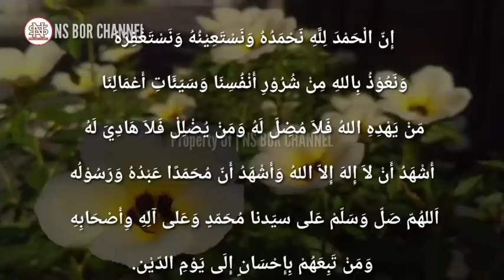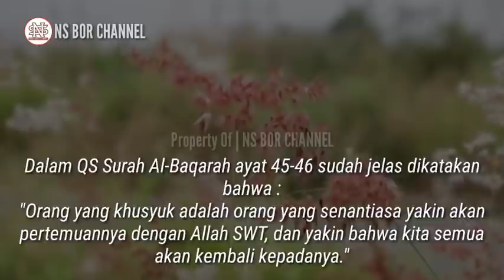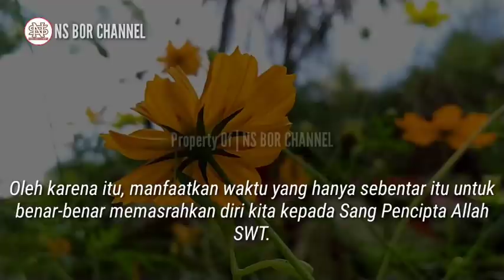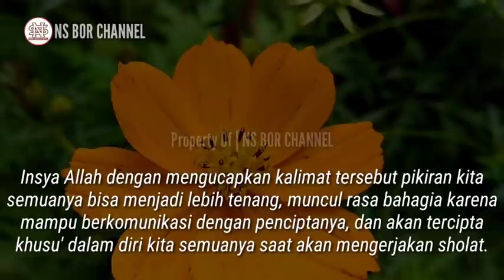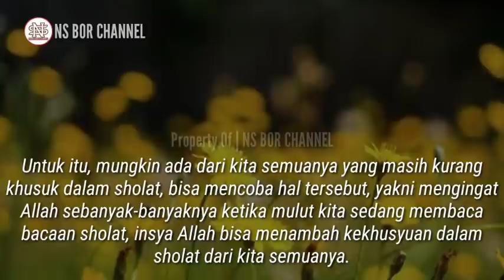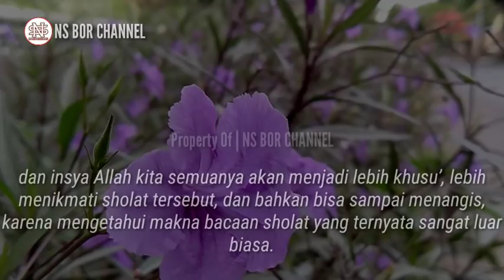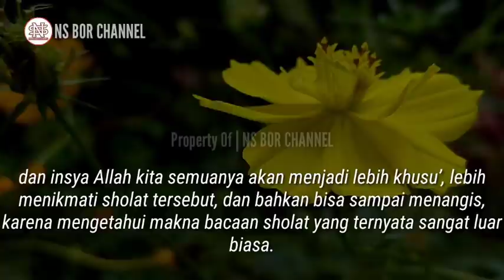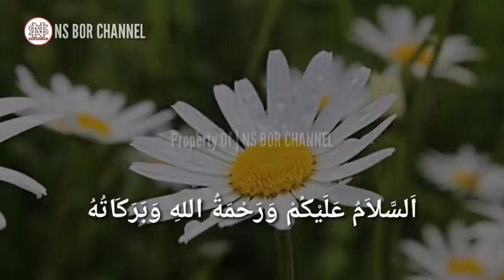Lakukan 4 Hal ini Jika Sholat Kita Tidak Khusu' | Kita Akan Lebih Khusu' Dan Tentram Dalam Sholat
Sholat merupakan komunikasi bathin antara Hamba dengan Tuhannya.
Apabila hubungan bathin dengan Sang Pencipta tidak terbangun maka bisa dikatakan Sholat kita menjadi kurang sempurna.
Hal ini disebabkan karena urusan duniawi yang masih melekat dalam diri kita meskipun sedang mengerjakan Ibadah.
Dalam QS surah Al-Baqarah ayat 45-46 sudah jelas dikatakan bahwa : Orang yang khusyuk adalah orang yang senantiasa yakin akan pertemuannya dengan Allah SWT, dan yakin bahwa kita semua akan kembali kepadanya.
Apabila Ayat tersebut dipahami dengan benar, maka Insya Allah ketika kita mengerjakan sholat, kita akan senantiasa merasa bahwa bisa jadi itu adalah sholat terakhir semasa hidup di dunia.
Akan tetapi manusia selalu ingkar akan hal tersebut dan berpikir bahwa, tak akan mungkin meninggalkan hari ini karena umur (usia) masih muda dan tubuh pun masih terasa sehat.
Hal sepele inilah yang terkadang menjadi salah satu penyebab Sholat kita kurang khusyuk.
Padahal kalau kita mau menyadari, mampu mengerjakan sholat dengan khusyuk merupakan kenikmatan yang tiada tara.
Selain menjadikan kita sadar diri akan ketidakmampuan sebagai manusia, sholat yang khusyuk akan mampu membuat diri kita terhindar dari sifat sombong, Takabbur, Riya’ dan lain sebagainya.

Lalu Bagaimana caranya supaya Sholat kita bisa khusuk ?

Jazakumullah..

Di Channel ini juga membahas doa - doa lainnya seperti :
amalan dzikir
dzikirpenarik rezeki
doamustajab
doa penarik rezeki
doa mujarab
rezeki berlimpah
rezeki mengalir deras
doa terkabul
dzikir pagi
amalkan sholawat
Amalan Rezeki
Nasib Berubah
amalan
Drajat rezeki
doa
Sholawat
Sholawat nabi
Amalankan Segera
Rezeki Melimpah